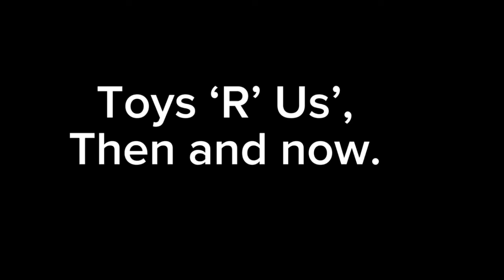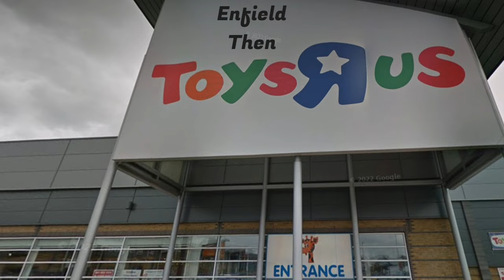Toys R Us Stores Then VS Now (UK Edition)